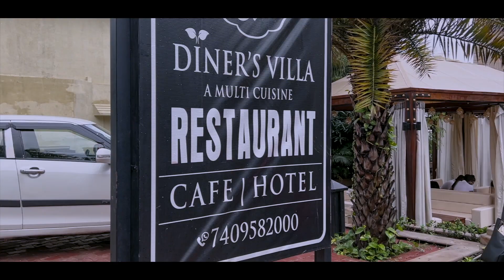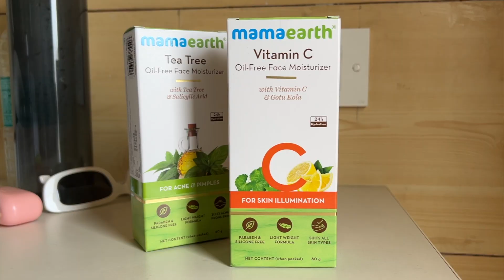POOL PARTY AT JIM CORBETT! | Family Trip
Recently I took a road trip with my family to Jim Corbett. It was mostly a chill trip and not a touristy one hence we chilled in the hotel and had our own POOL PARTY! Later, we cousins snuck out of the hotel to explore the place, and here’s how it went!